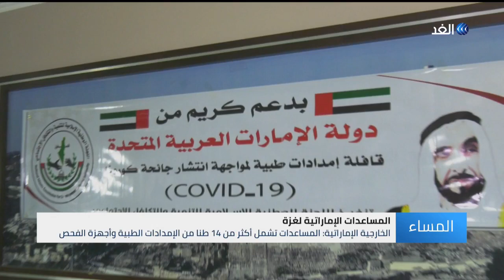غزة | وسط ترحيب فلسطيني.. وصول شحنة مساعدات طبية إماراتية لمواجهة كورونا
وصلت قافلة المساعدات الطبية الإماراتية إلى قطاع غزة عبر معبر رفح البري محملة بأكثر من أربعة عشر طناً من المواد الطبية وأجهزة التنفس.  هذا وقد لاقى وصول المساعدات ترحيبا فلسطينيا كبيرا، خصوصا في ظل حاجة القطاع الصحي في غزة لدعم عاجل لمواجهة تفشي فيروس كورونا... المزيد من التفاصيل عبر التقرير المصور لمراسل الغد من غزة حازم البنا، عبر الفقرة الإخبارية.